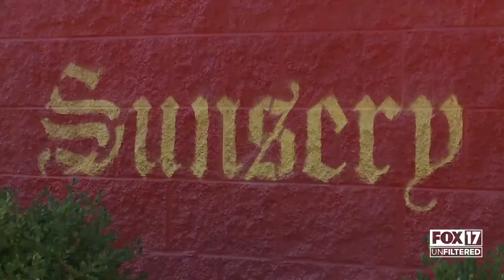Grand Rapids artist highlights need for representation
A new mural in Grand Rapids called “Play with Me” aims to highlight the city’s Latinx community.